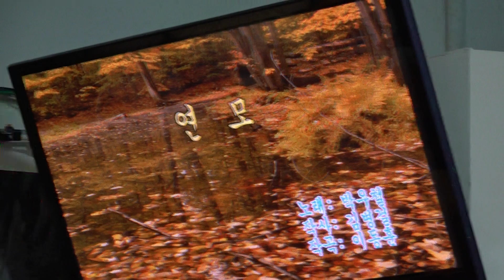가수 단장 여호현 연모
일시:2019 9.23 [매주 월 요일]

영상촬영 원양호(유투부 2곡 만원)
페이스북 생방송합니다(검색창에서 원양호 검색)